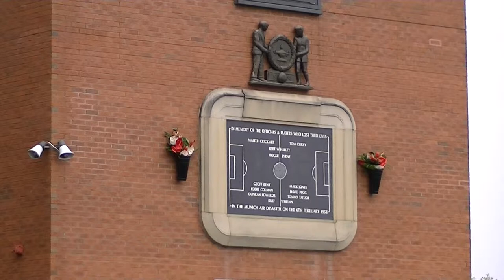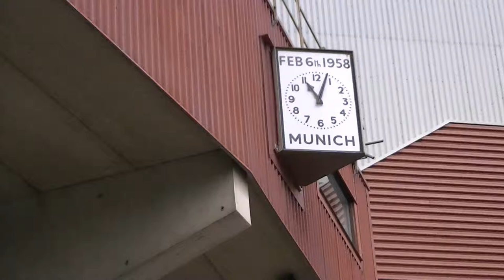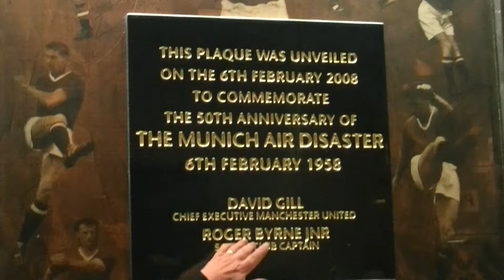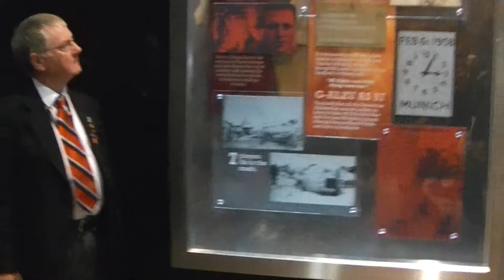Manchester United Stadium Part 6